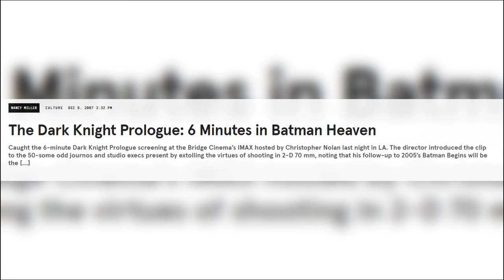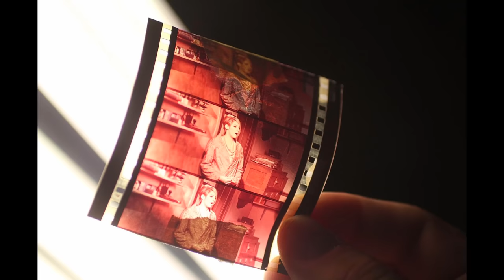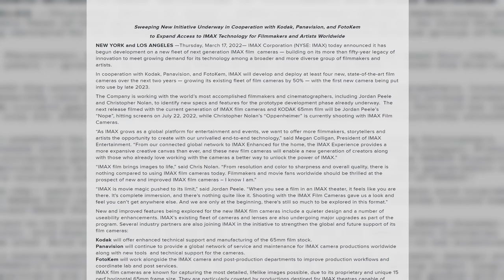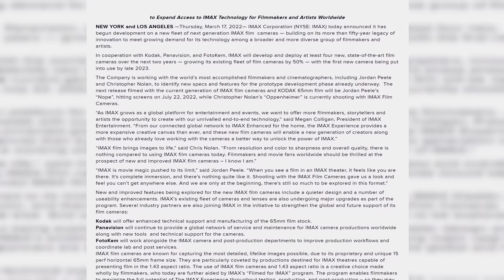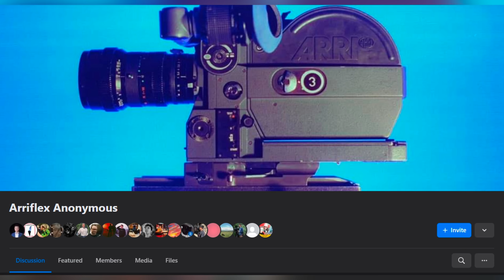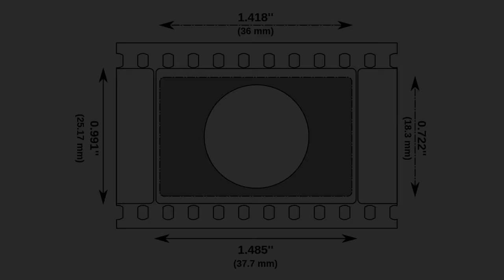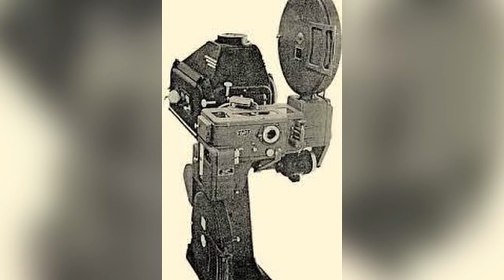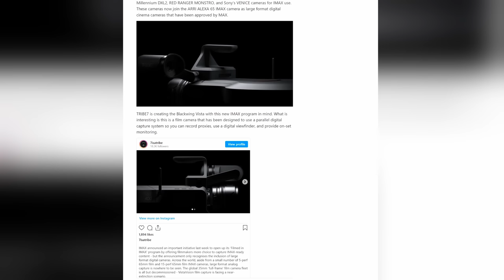How Nolan's OPPENHEIMER is Changing IMAX Forever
IMAX 70mm film is highly significant, particularly when a major film like Christopher Nolan's Oppenheimer is scheduled to release in this format. Comparing the sizes of 70mm, 35mm, and IMAX film highlights the reasons why it is essential to watch any movie in IMAX 15/70 (IMAX 1570) film whenever possible, especially with the all star cast Oppenheimer possesses.  In this video essay I provide a detailed examination of various film formats, including 8mm, 16mm, 35mm, VISTA VISION (35mm 8 perf) 70mm 5/70 (5 perf 70mm), and 15/70 (15 perf 70mm).

Use this website to see if a real IMAX theater with a 15/70 projector is near you
The Oppenheimer website may provide additional information on 70 IMAX screenings as well